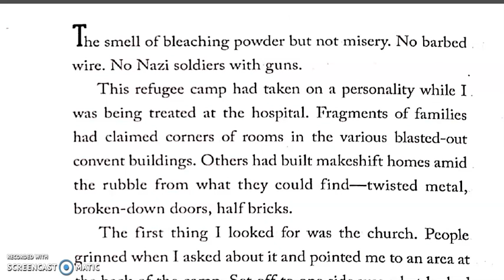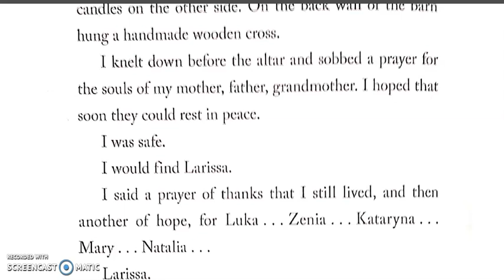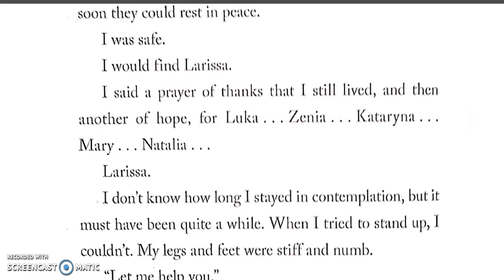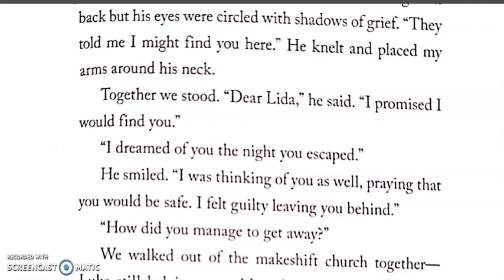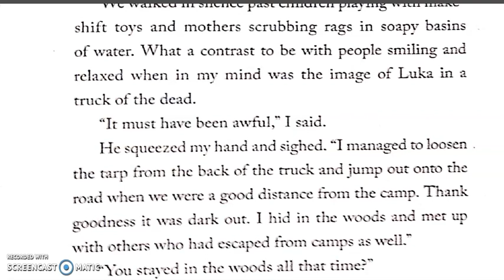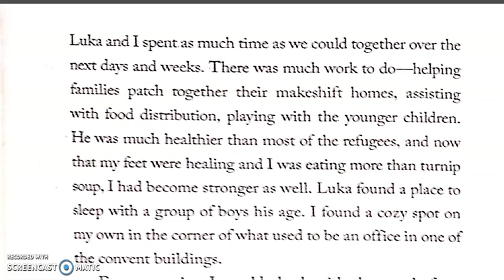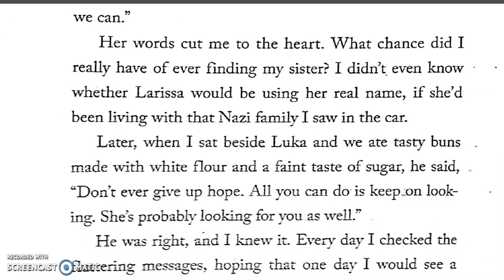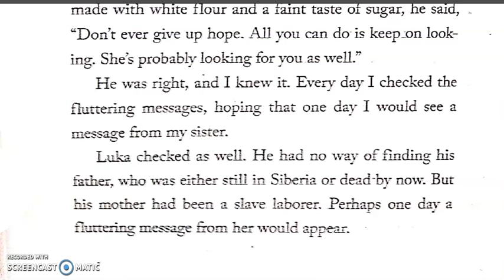Making Bombs for Hitler Chapter 19